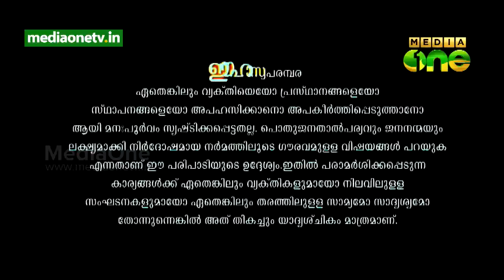M80 Moosa | സൽപേര് (Episode 336)